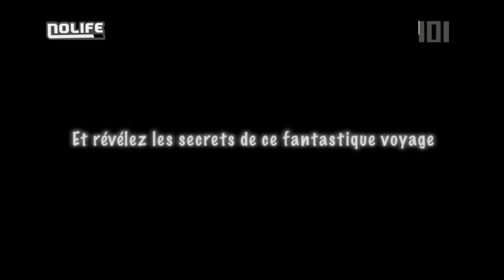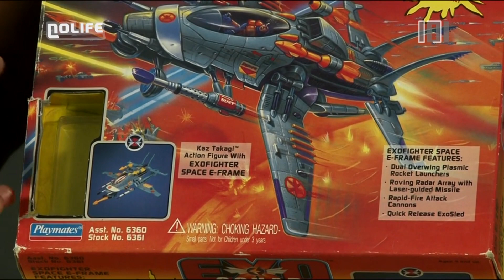#1480 Jeudi 6 novembre 2014 - 101% Saison 14.2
101% Saison 14.2